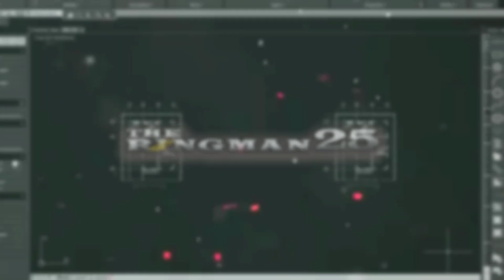Drawing No.417: How to Draw GREGORIO H. DEL PILAR "GOYO" ang BATANG HENERAL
This video is a tutorial on how to draw GOYO ang batang heneral (GREGORIO H. DEL PILAR using a white charcoal pencil on black paper.